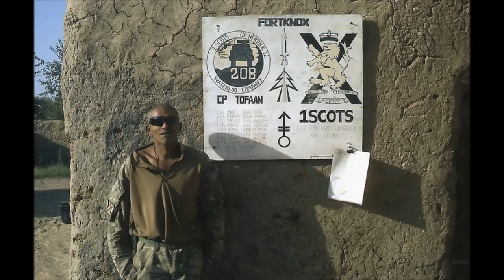Keef - Desert Storm - Live 02 - Face A&B - 2000 Tribute Keith Robinson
Keef - Desert Storm - Live 02 - Face A&B - 2000
RIP Keith Robinson aka KEEF
Merci à Zmok31 pour l'upload